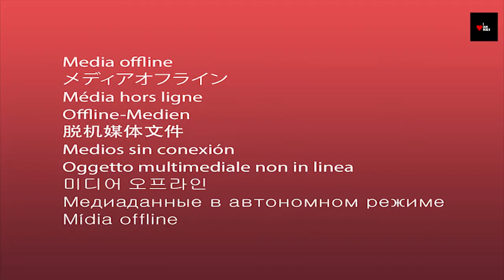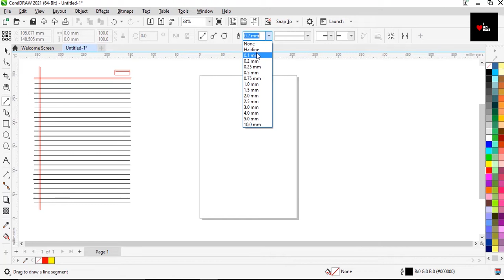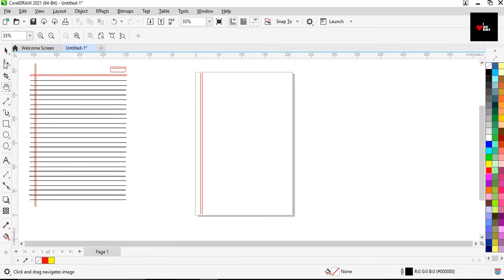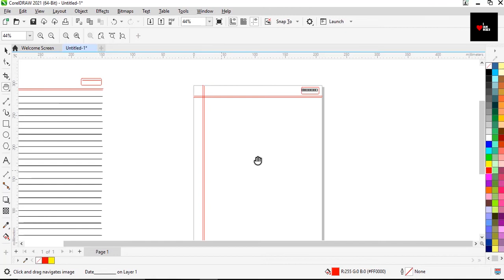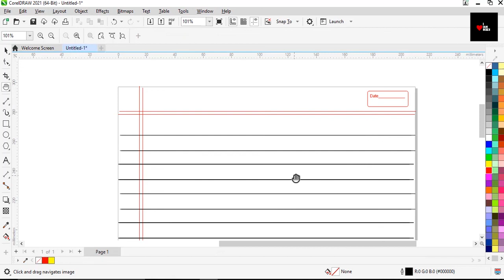Corel Draw Tutorials for Beginners || Notebook Design in CorelDraw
1. how to design a book cover in coreldraw
2. booklet design in coreldraw
3. how to do pagination in coreldraw
4. how to print booklet in coreldraw
5. facing pages in coreldraw
6. hindi book cover design

Your Query :
1. how to make a book page layout in coreldraw
2. how to design a book cover in coreldraw
3. booklet design in coreldraw
4. how to do pagination in coreldraw
5. how to print booklet in coreldraw
6. facing pages in coreldraw

1.  Corel Draw full Course
2. Corel Draw Tips & tricks

Watch previous class video clink link here